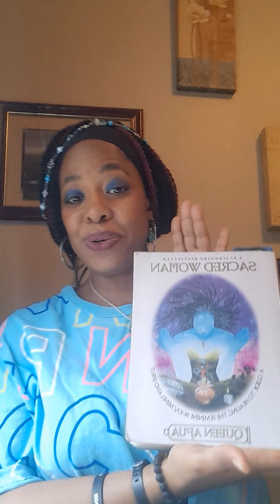Sacred Woman by:Queen Afua-Chpt 4-The Care of The Womb-Take 27